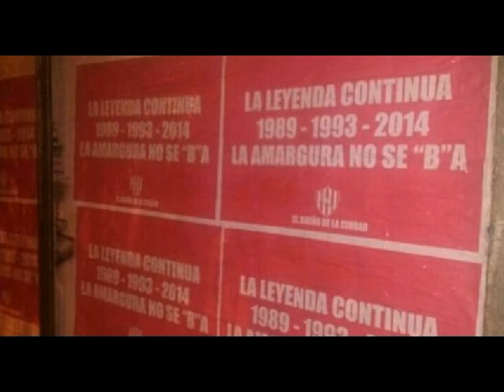IMPRESIONANTE penales Argentina Holanda